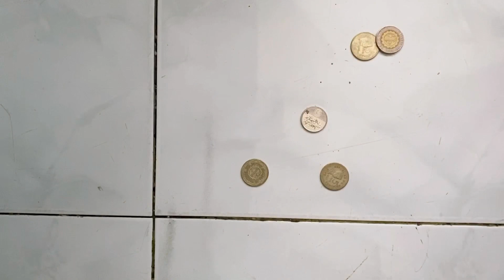BASAGAN NG ALKANSYA SA PANAHON NG CORONA